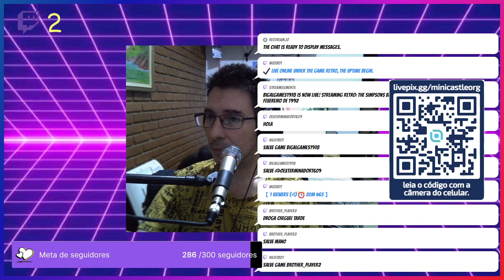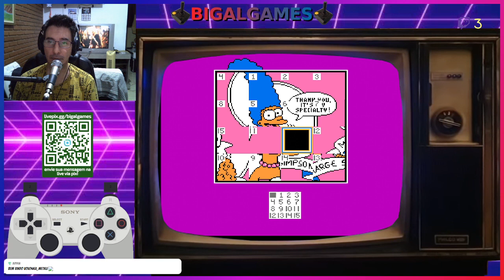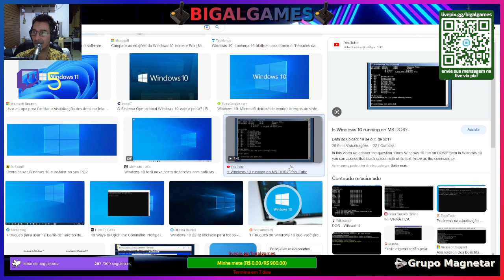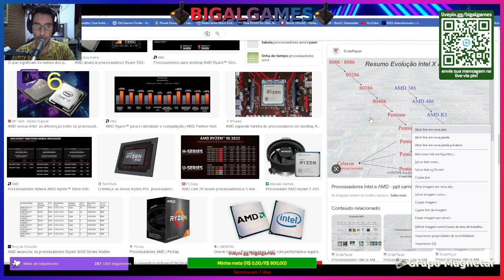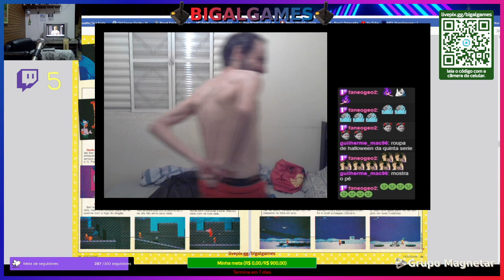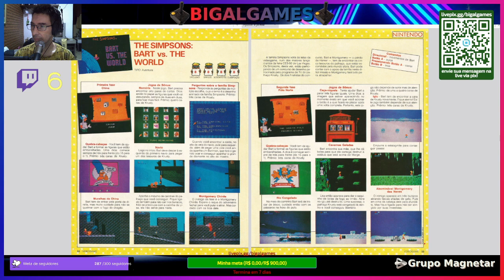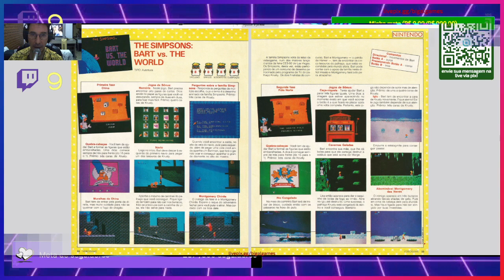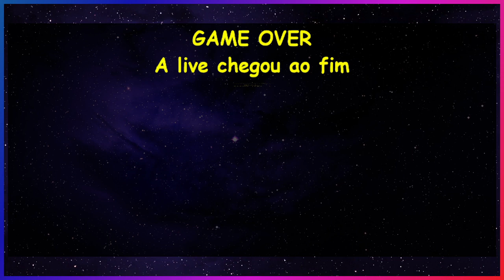The Simpsons Bart vs. The World (NES) - Video Game #11 - Fevereiro de 1992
The Simpsons Bart vs. The World (NES) - Video Game #11 - Fevereiro de 1992 -- Watch live